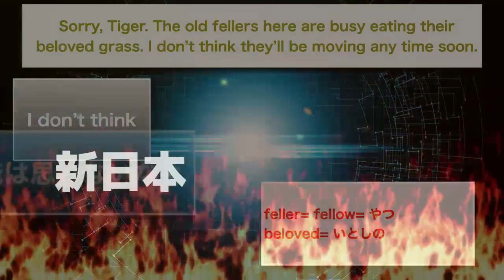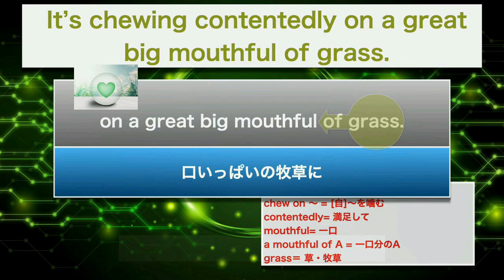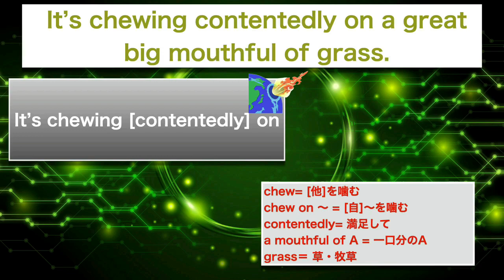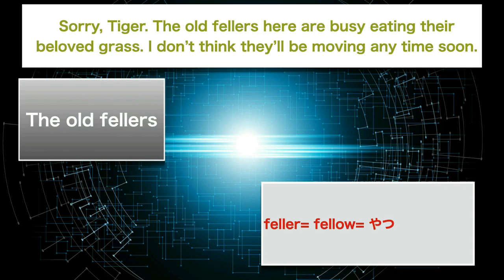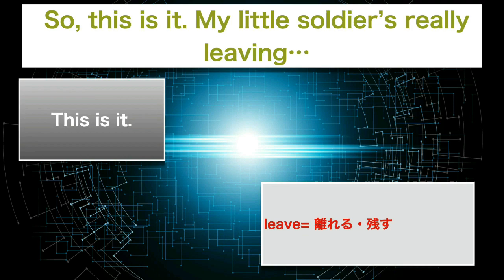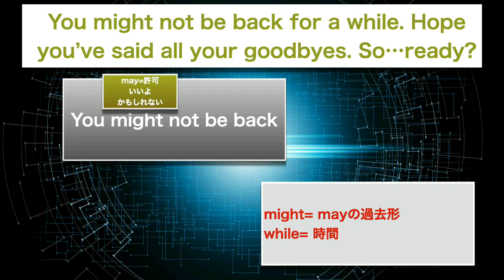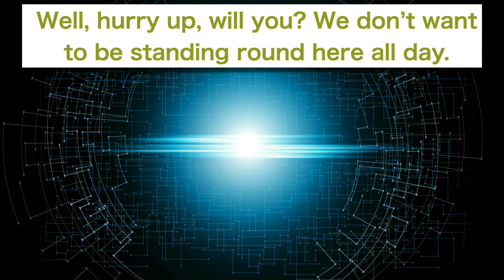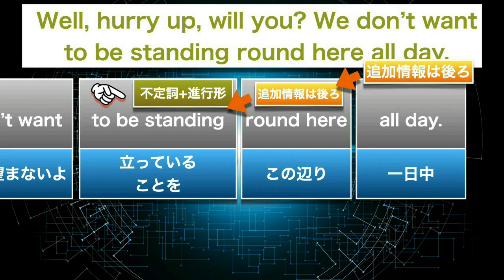#68 【英文解釈】英文法学ぶならドラゴンクエスト11ｓ英語版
人には２種類しかいない。

英語を喋れるやつとそうでない奴。

この動画で利用している株式会社スクウェア・エニックスを代表とする共同著作者が権利を所有する著作物およびスギヤマ工房有限会社が権利を所有する楽曲の転載・配布は禁止いたします。

（C）SUGIYAMA KOBO